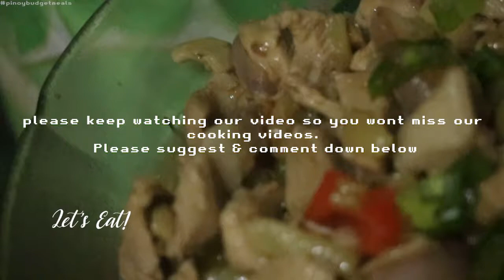Mushroom Pork Pinoy budget Meal #41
41st video of Pinoy Budget Meal Presents Mushroom Pork

If you want to support directly and be part of creative process you can check this link: